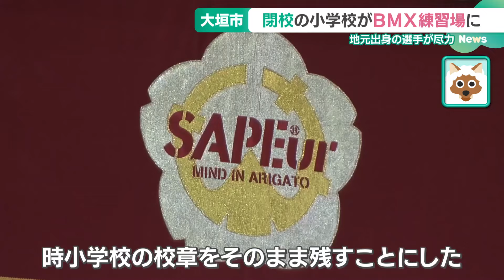150年の歴史閉じた小学校の体育館がBMX練習場に オリンピック目指す子どもたちが大技披露 (24/10/07 13:20)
今年3月に閉校した岐阜県大垣市の小学校が、自転車競技BMXの練習場に生まれ変わりました。オリンピック選手が誕生するかも知れません。

　自転車に乗って大きなジャンプ台から空中に飛び出す大迫力のトリック。オリンピックの正式種目、BMXの屋内練習場が5日、大垣市にオープンしました。

「実はこの場所、閉校した小学校の体育館なんです。このように校歌も飾られています」(高根まどか記者)

　今年3月、大垣市立時小学校は少子化などの影響で児童の数が減少し閉校。150年の歴史に幕を閉じました。

　閉校式が行われた体育館。その場所が練習場に生まれ変わりました。

「150年続いた時小学校が終わってBMXパークになるのではなく、150年の歴史があり、151年目からはBMXパークになる。出身の人ならわかると思うが、時小学校の校章をそのまま残すことにした」(BMX選手 高木聖雄さん)

　パークの代表・高木聖雄さんは、地元岐阜県出身のBMX選手。日本でこの競技を長くけん引してきましたが、東京オリンピックでは惜しくも補欠に回りました。

　「本格的なコースがあれば、もっと強くなれる」という気持ちが、練習場を作る原動力だったといいます。

BMXの第一人者が尽力「オリンピアン出ればうれしい」

　新しい練習場で走った感想はーー。

「全部がでかくて、オリンピックみたいな会場」(小学6年生)

「室内だと響きがすごいので、めっちゃ声援が耳に響いて、やるしかないという気持ちになります」(小学6年生)

「雨が降っていても、風が吹いていても問題なく練習できるので、毎日乗れる環境でいいなと」(高校2年生)

　大きなジャンプを決めた小学3年生の将来の夢は？

「オリンピックに出ること」(小学3年生)

　子どもたちが口にした「オリンピック」という言葉に高木さんはーー。

「地域の人がウェルカムなので、それが一番うれしい。もしここから日本代表やオリンピアンが出たら、めっちゃうれしいです」